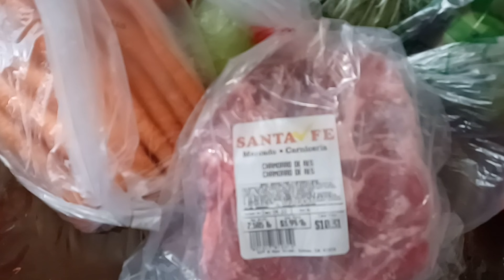Comprando Comida para Cocinar | Fabi y Joseph Blogs | December 19, 2022